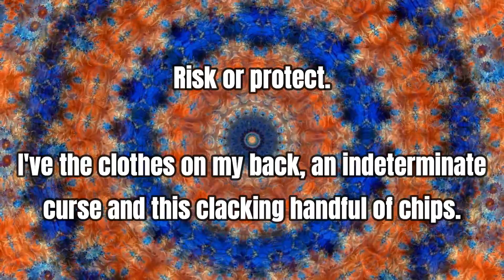Culmination Point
Culmination Point - an original poem by Ehmbee Way.

Poetry, motion graphics, narrated poetry